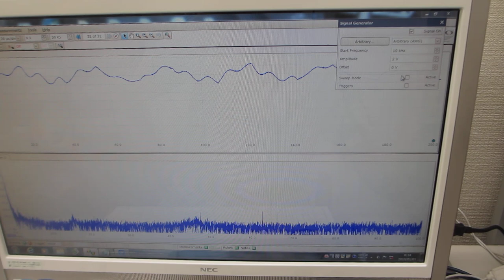超音波テスター：オシロスコープ100MHzタイプを利用した、超音波プローブの発振制御実験（超音波システム研究所）